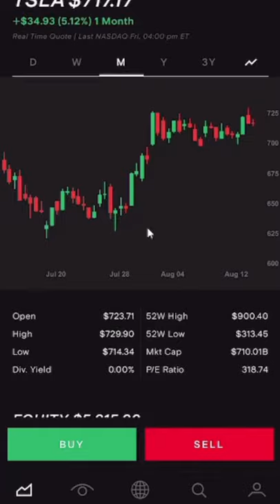how to buy stocks the easy way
✨The Rich Dad Summit was a 2-day✨
100% Online event designed
specifically for people who
want to:

✨Trade bitcoin like a PRo in a few days-✨

✨rade socks like a PRo in a few day- trail-✨

✨Forex trading from biggener to Pro- replace your income-✨

✨banking on bitcoin- best educational book around-✨

✨Smart speaker with clock and Alexa | Twilight Blue with Wyze Color bulb✨

✨Prime Wardrobe is a Prime-exclusive program where your readers and followers can “try before they buy” eligible items across women’s, men’s, kids’, baby clothing, shoes, and accessories. Try up to eight items at home and pay for only what they keep- link below-✨

✨Audible Plus, a brand new all-you-can-listen membership that offers access to thousands of titles, including a vast array of audiobooks, podcasts and originals that span genres, lengths, and formats.- link below-✨

✨kindle unlimited✨
*Unlimited reading from over 1 million ebooks
*Unlimited listening to thousands of audiobooks
*Read on any device
*Membership plans are also giftable

✨amazon prime✨
Our membership program offers special benefits including:

✨All-in-One SEO Tool Suite for SEO Freelancers✨
From keyword research and backlink analysis to rank tracking and reporting, everything you need to outrank competition and generate more traffic
 Are All You’ll Need, To RANK On Google and YouTube
and get a tidal wave of FREE TARGETED TRAFFIC instantly
without knowing SEO, without building backlinks or writing any content